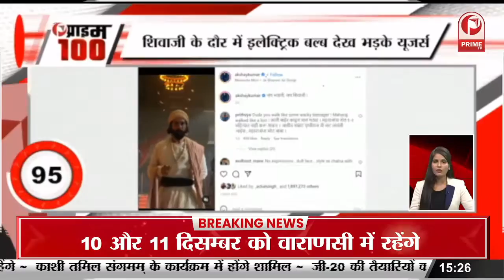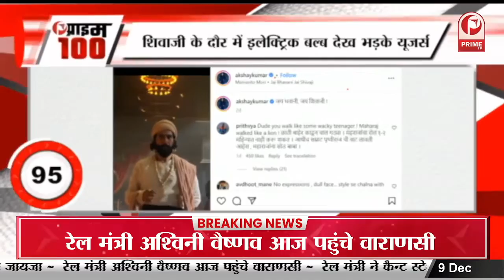Actress की फुट मसाज करते दिखे Ram Gopal verma || Prime Tv